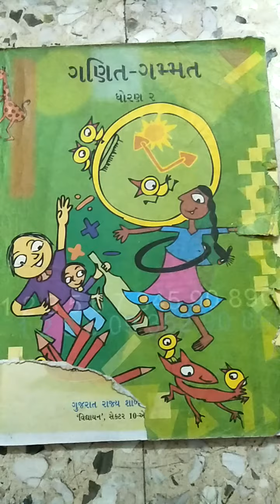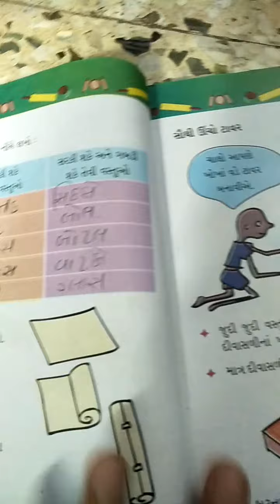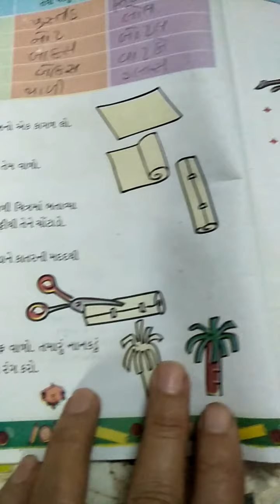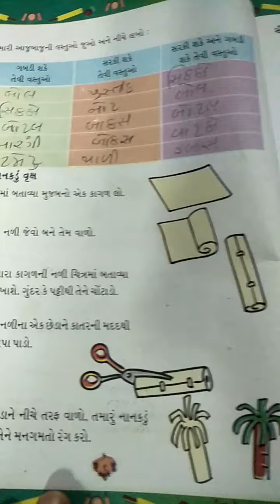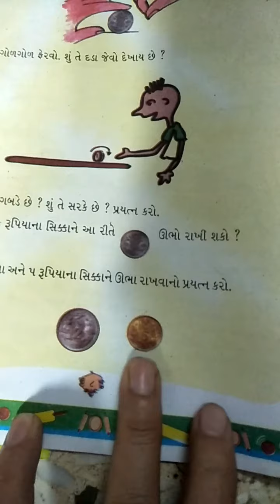ધો.2 ગણિત ch:1 શું છે લાંબું ? શું છે ગોળ ? part : 2